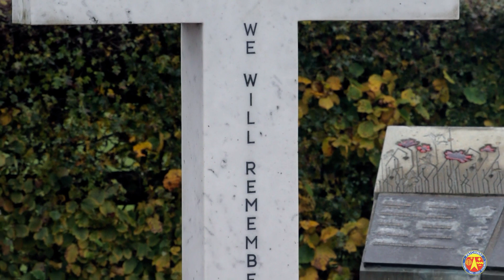Patchway Town Council Remembrance Parade 1